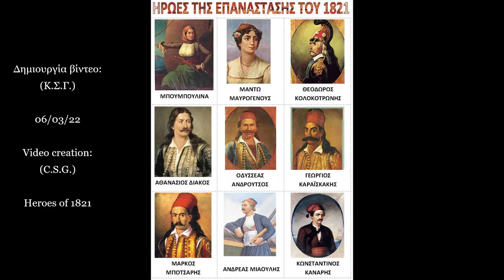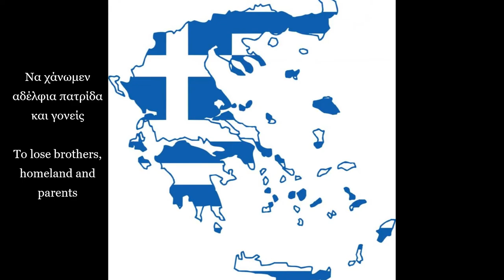Ο Θούριος του Ρήγα (Ξυλούρης)(με υπότιτλους) - Thourios of Rigas (Xylouris) (with subtitles) Hellas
Στίχοι: Ρήγας Φεραίος (1797)
Μουσική: Χρήστος Λεοντής
Ερμηνεία: Νίκος Ξυλούρης (1975)

"Ο Θούριος του Ρήγα"

Ως πότε παλληκάρια
θα ζούμε στα στενά
μονάχοι σαν λιοντάρια
στες ράχες στα βουνά;

Κάλλιο είναι μιας ώρας
ελεύθερη ζωή
παρά σαράντα χρόνους
σκλαβιά και φυλακή
παρά σαράντα χρόνους
σκλαβιά και φυλακή.

Σπηλιές να κατοικούμε
να βλέπουμε κλαδιά
να φεύγωμ’ απ’ τον κόσμο
για την πικρή σκλαβιά

ελεύθερη ζωή
παρά σαράντα χρόνους
σκλαβιά και φυλακή
παρά σαράντα χρόνους
σκλαβιά και φυλακή.

Να χάνωμεν αδέλφια
πατρίδα και γονείς
τους φίλους, τα παιδιά μας
κι όλους τους συγγενείς;

Να χάνωμεν αδέλφια
πατρίδα και γονείς

ελεύθερη ζωή
παρά σαράντα χρόνους
σκλαβιά και φυλακή
παρά σαράντα χρόνους
σκλαβιά και φυλακή
παρά σαράντα χρόνους
σκλαβιά και φυλακή.

Ζητώ συγνώμη εκ των προτέρων για τυχόν λάθη και ανακρίβειες. Ευχα

Lyrics: Rigas Feraios (1797)
Interpretation: Nikos Xylouris (1975)

"The Thorium of Rigas"

For how long stalwarts
we will live in the straits
monks like lions
on the ridges in the mountains?

Preferred  for an hour
free life
despite forty years
slavery and imprisonment
despite forty years
slavery and imprisonment.

Caves to live in
to see branches
to leave the world
for bitter slavery
for bitter slavery.

free life
despite forty years
slavery and imprisonment
despite forty years
slavery and imprisonment.

To lose brothers
homeland and parents
our friends, our children
and all relatives?

To lose brothers
homeland and parents
and all relatives?

free life
despite forty years
slavery and imprisonment
despite forty years
slavery and imprisonment
despite forty years
slavery and imprisonment.

Thanks